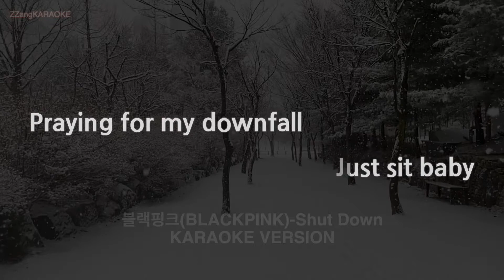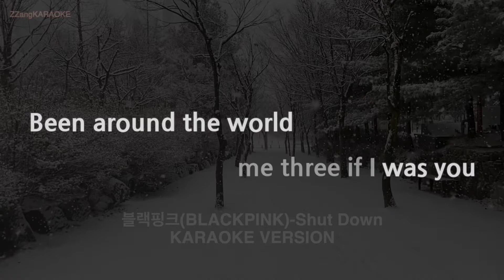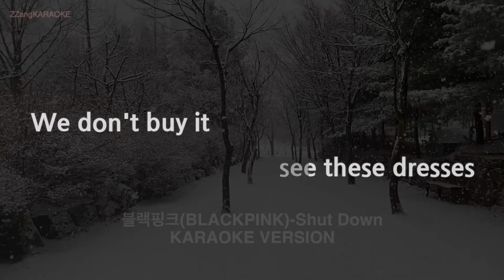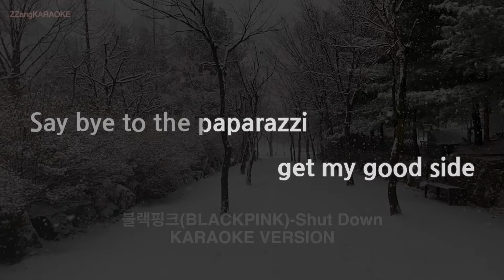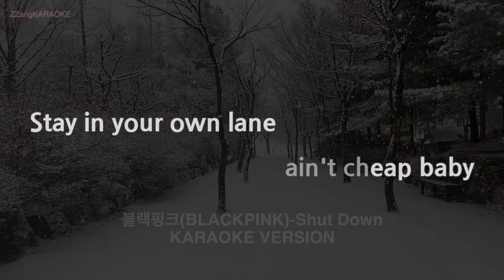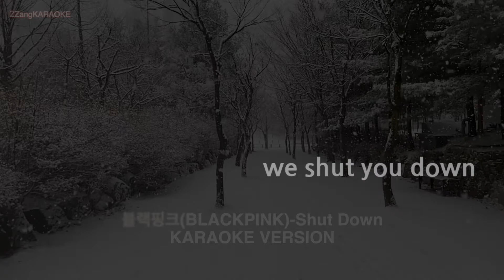[짱가라오케/노래방] 블랙핑크(BLACKPINK)-Shut Down (Melody) [ZZang KARAOKE]